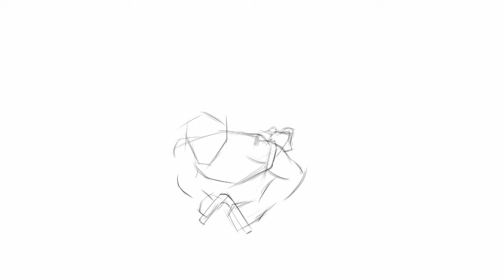week stuff 2